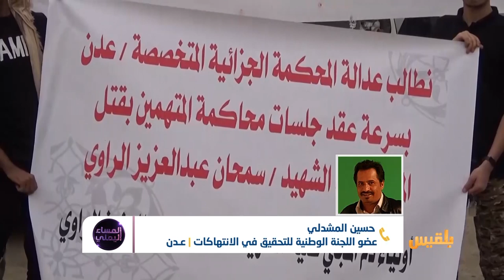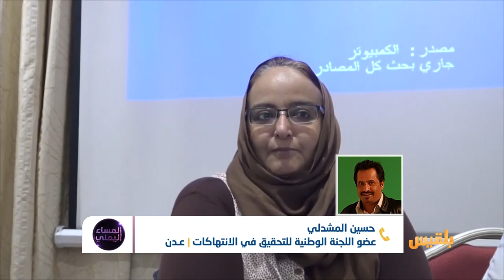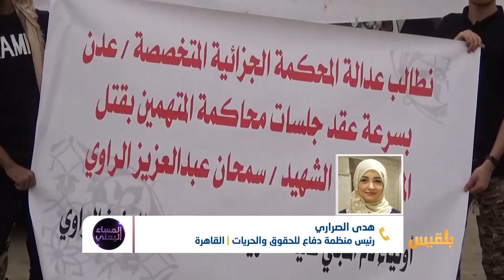المساء اليمني | ضحايا الاغتيالات في عدن.. توثيق ومناصرة يكسر حاجز الخوف | تقديم: آسيا ثابت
قرابة 200 حصيلةَ ضحايا الاغتيالات بعدن منذ 2015.. كلها قيدت ضد مجهول..
هذا ما عرضته ندوةٌ حقوقيةٌ نظمتها "منسقيةُ مناصرة ضحايا الاغتيالات بعدن"
هذا العدد من الضحايا تم توثيقهم في حوادث اغتيالات ولا يزال الباب مفتوحا أمام طلبات التوثيق
ضيوف الحلقة :
عادل الحسني - ناشط حقوقي وسياسي
خالد سعد - رئيس رابطة منسقية أسر ضحايا الاغتيالات  -عدن
حسين المشدلي - عضو اللجنة الوطنية للتحقيق في ادعاءات انتهاكات حقوق الانسان - عدن
هدى الصراري - رئيس منظمة دفاع للحقوق والحريات - القاهرة..